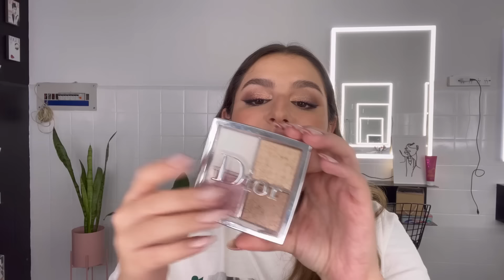MAQUILLAJE ECONÓMICO VS DE ALTA GAMA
Hacemos una comparación entre maquillaje de farmacia/economico, vs maquillaje de alta gama. Ponemos a prueba si lo caro siempre es más bueno.